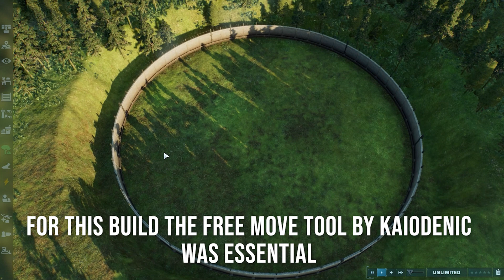MAKING THE DIMETRODON CAVE | Jurassic World Evolution 2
Were you brave enough to walk into the Dimetrodon Cave?
Here's how we made this incredible exhibit.
Again, credit to Kaiodenic for making this build possible with his amazing mods.
Let us know what other builds or exhibits you'd like to see.

Music available at Storyblocks.
"80's Electronic Corporate" Valentina Gribanova
"Be with future bass" Valentina Gribanova
"Dark hip-hop underground" Valentina Gribanova
"Born to be a hero" Valentina Gribanova
"Abstract retro trailer" Valentina Gribanova